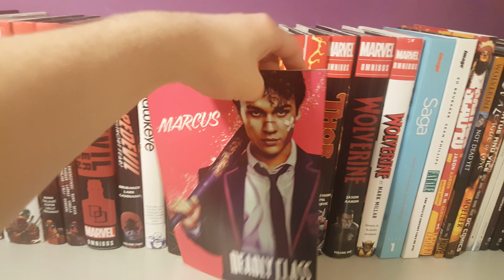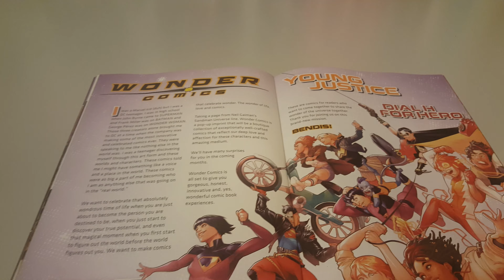Wonder Woman Vol 5 Issue 61 Overview